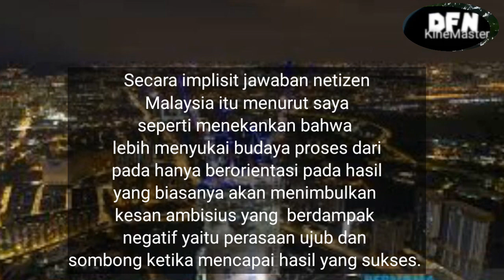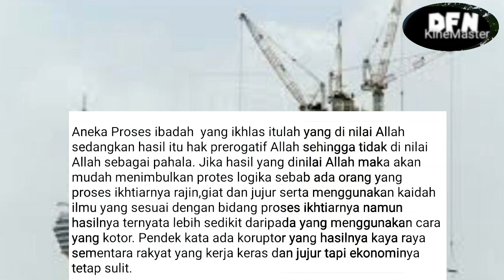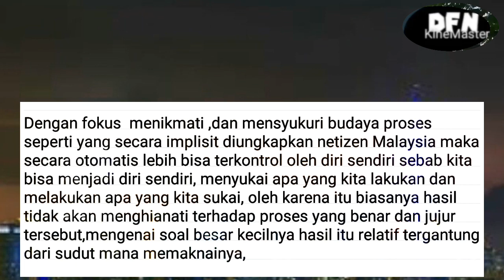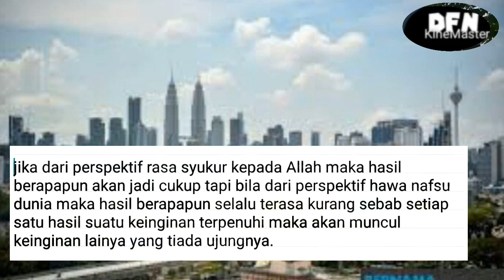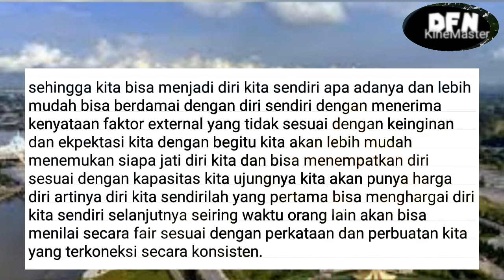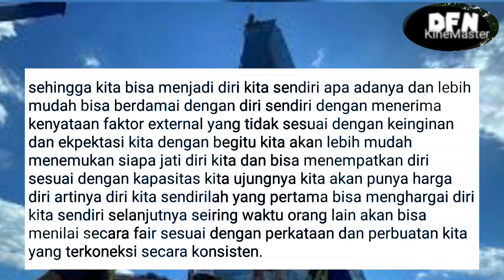INI SEBAB SAYA RESPEK DENGAN BUDAYA PROSES ORANG MALAYSIA!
Secara implisit jawaban netizen Malaysia itu menurut saya seperti menekankan bahwa lebih menyukai budaya proses dari pada hanya berorientasi pada hasil yang biasanya akan menimbulkan kesan ambisius yang  berdampak negatif yaitu perasaan ujub dan sombong ketika mencapai hasil yang sukses.